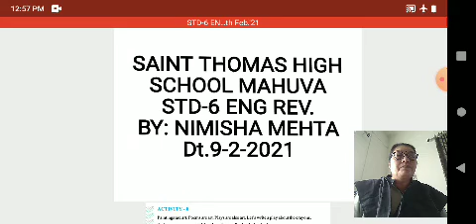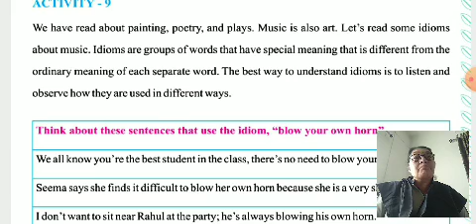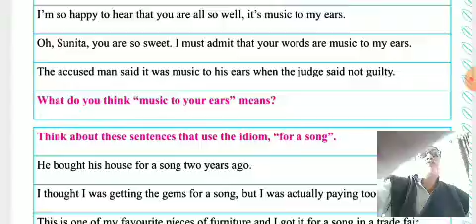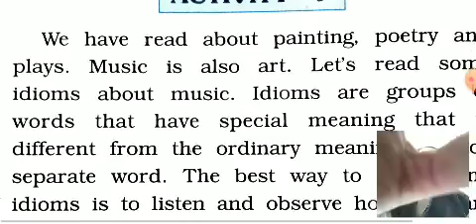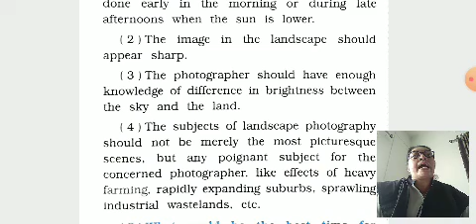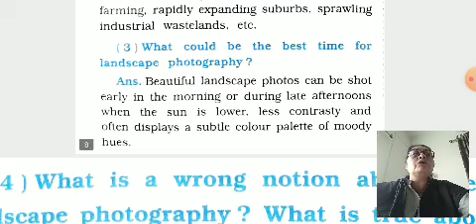Eng 6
ENGLISH